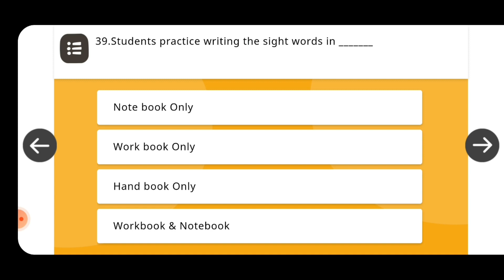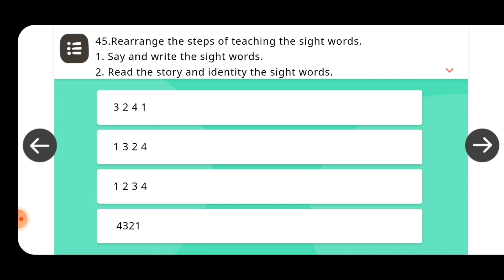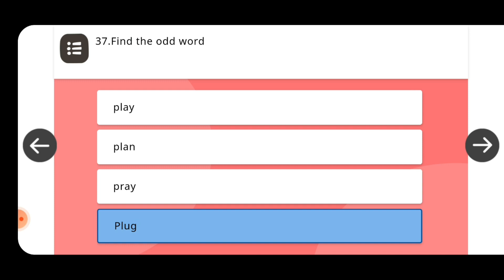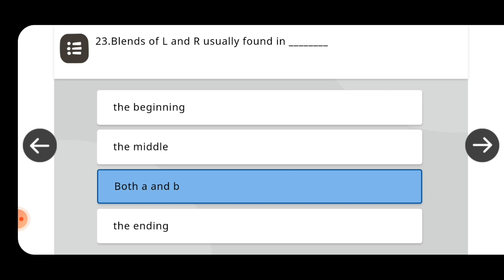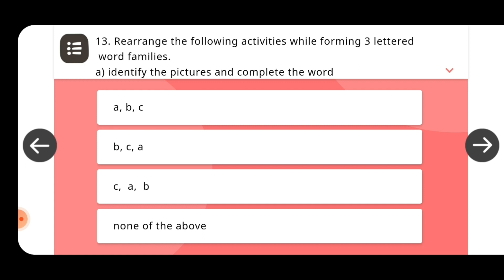NISHTHA 4.0 ENGLISH_NALI_KALI_LEVEL 2 # QUIZ ANSWERS # ನಲಿಕಲಿ ENK level 2 ರಸಪ್ರಶ್ನೆ ಉತ್ತರಗಳು